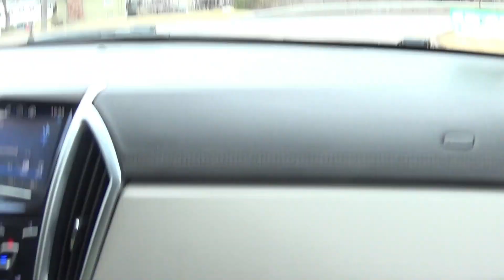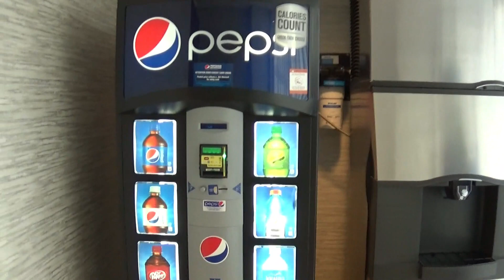Katsucon 2023 Was A Mess But Still Good - Usami Danganronpa Cosplay Reveal!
Hello my fellow weebs, here's the vlog of Katsucon '23. There were a lot of issues at this con this year, but my friends and I still managed to have a silly little time. Anime nerds are the best nerds, hands down.